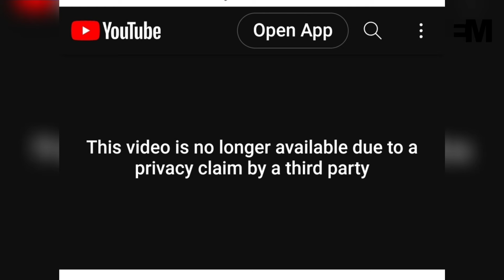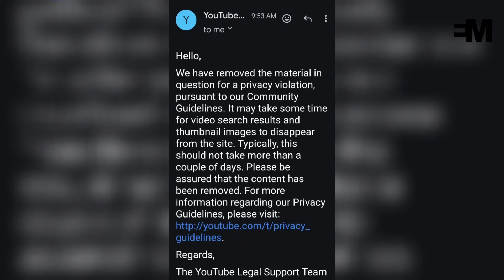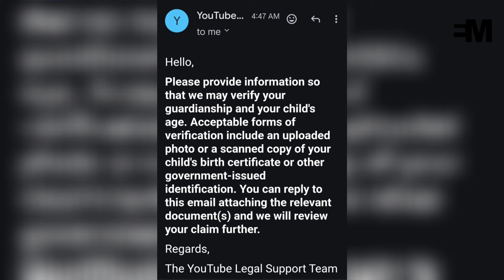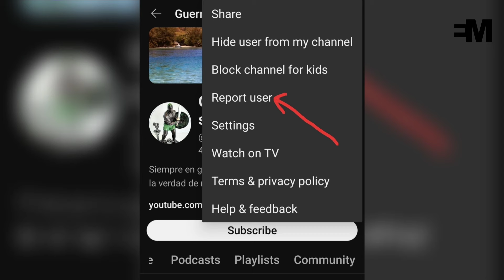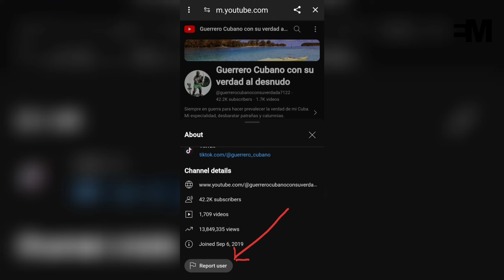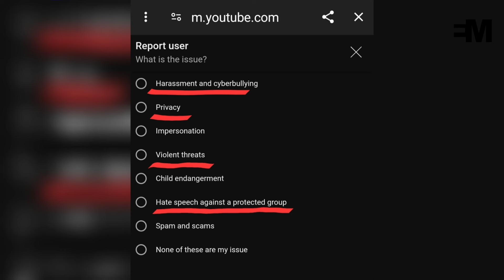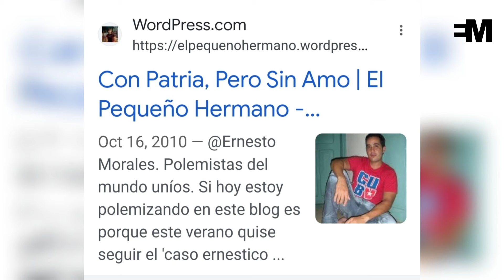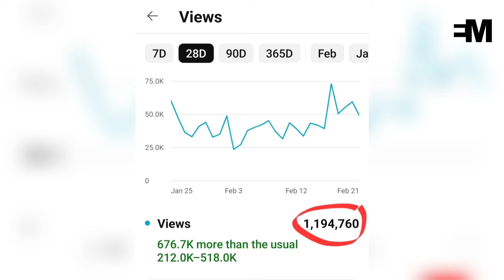➡️La PODREDUMBRE detrás de la Seguridad del Estado de Cuba y su 'Cuatrero Cubano'